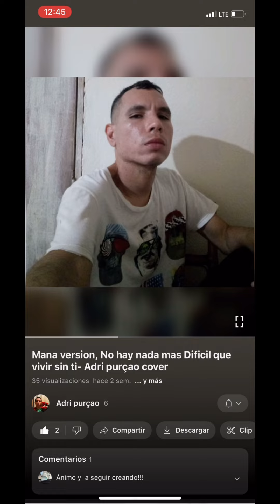Reaccionando al canal más malo de YouTube 😂😂🧱🥵😂🎭